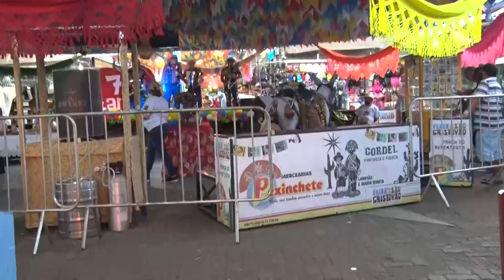Alerj Notícias - Aniversário Feira de São Cristóvão